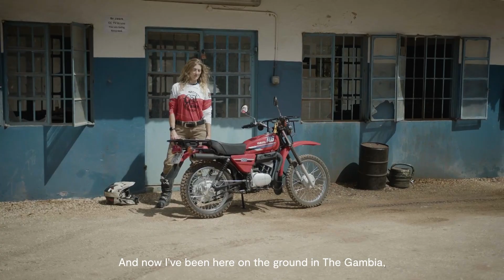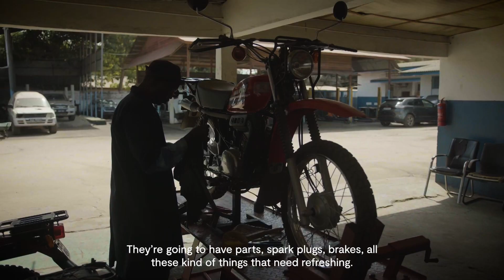Vanessa Ruck (The Girl on a Bike), Two Wheels for Life ambassador - WITH SUBS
Vanessa Ruck travelled to The Gambia just days after becoming the first British woman to ride the gruelling Africa Eco Race which took her from Monaco to Dakar in the most challenging conditions.

As ambassador of the charity it was her first chance to see the work on the ground, following Lamin, a health worker as he visited remote villages providing vital services.